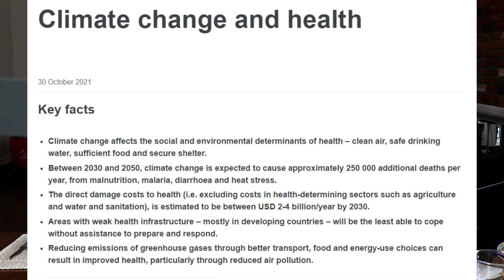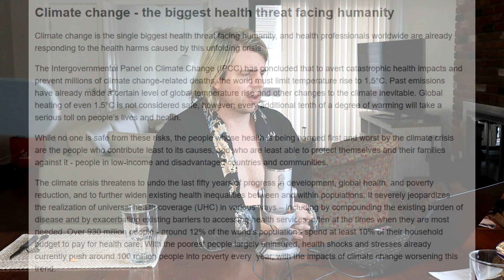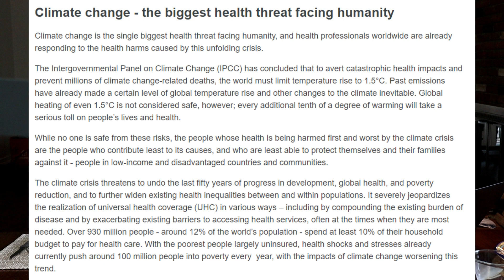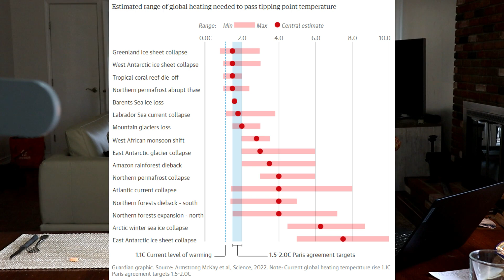Climate Change - the biggest health threat facing humanity